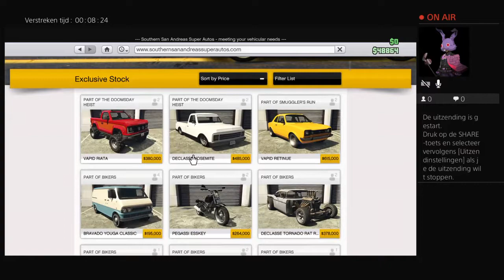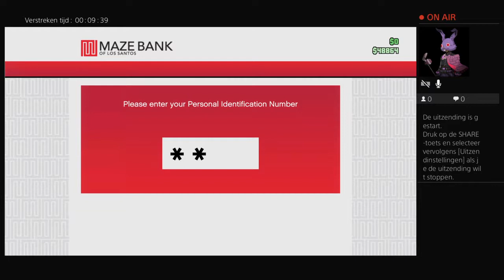Andre en hendrik #1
Wij zijn altijd gekke guys  en onze namen zijn Sam Heesakkers Dario Van Der Laan Brooklyn Smits Joa De Freitas en Dinand Goeree.